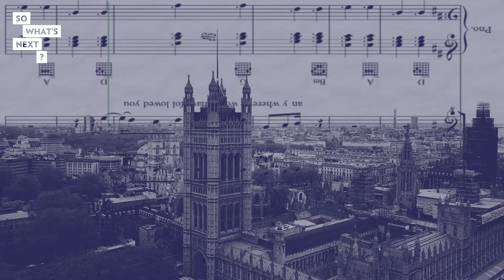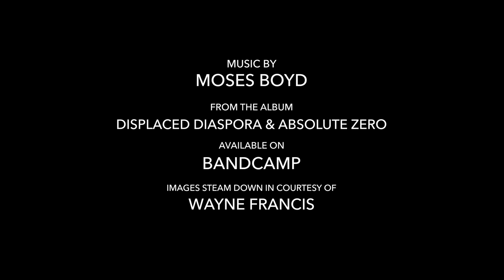So What's Next? London Sessions - Moses Boyd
‘I see jazz as a way of approaching things creatively,’ says young London-based drummer Moses Boyd. He combines jazz with swinging urban music and is regarded as one of the most promising talents of his generation. In this episode of So What's Next? London Sessions he shows us around in London’s dynamic jazz scene.

See Moses Boyd Exodus live at So What's Next? on Saturday 3 November 2018

Special thanks to:
Moses Boyd
Music from 'Displaced Diaspora' and 'Absolute Zero'
Albums available on Bandcamp

And many thanks to the creators:

Directed & Edited by Seven Halsema
Cinematography by Timothy Ader
Additional Music by Jay Soul
Visuals by Van Lennep
Concept & Production by Liesbeth Beeftink